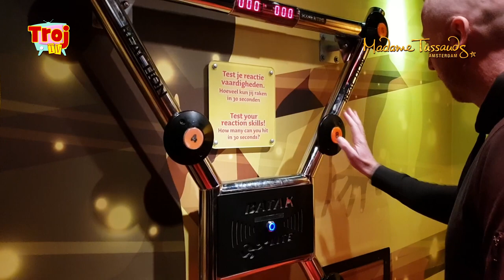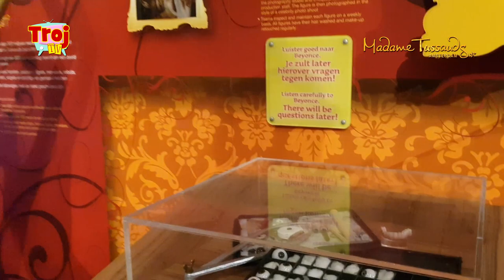Dagje Amsterdam - Madame Tussaud's - #0087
In deze video bezoeken we Madame Tussaud's in Amsterdam met onze vrienden van